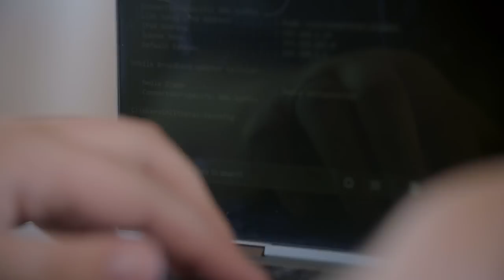The Crew Spots UFO Spying Over The Ranch | Mystery At Blind Frog Ranch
As the Ollinger crew scans the night sky with their night vision goggles, they suddenly catch sight of a UFO soaring on the horizon. A renowned expert is called in to examine the enigmatic high-tech camera discovered on a nearby hill, revealing a disturbing truth: a vigilant presence is carefully observing their every move.

🇬🇧 Catch full episodes of your favourite Discovery Channel shows on discovery+